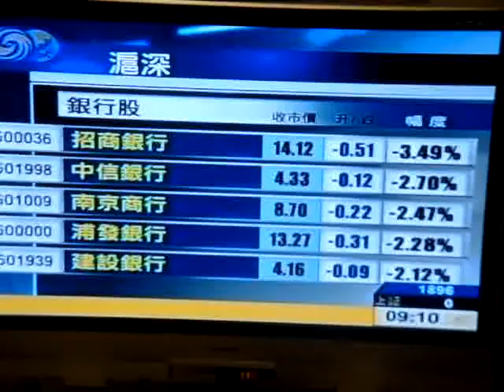Chinese News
i was flicking through channels and i came across this.